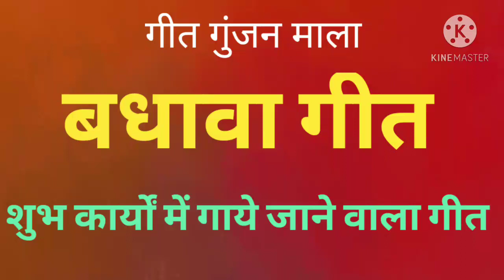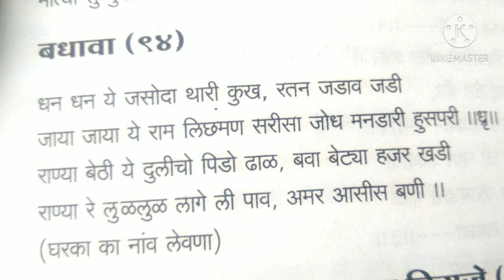015-बधावा गीत 2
इस लिंक पर जाकर जरुर क्लिक करें